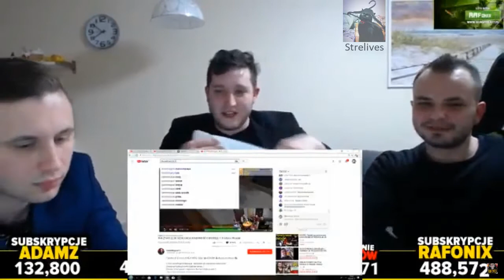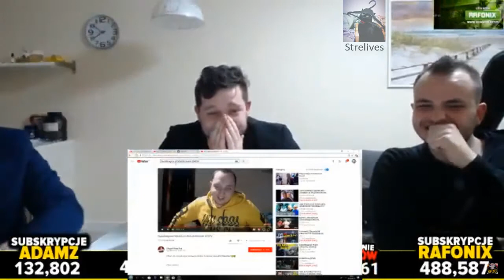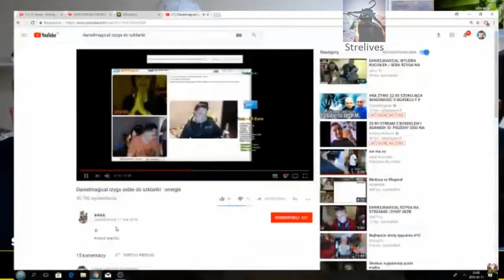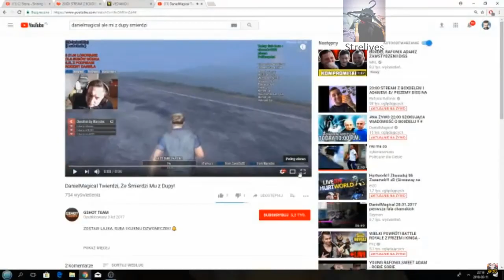RAFONIX , BOXDEL I ADAM | REAKCJA NA "SZOKUJĄCĄ WIADOMOŚĆ" TUCZNIKA O BOXDELU xDD